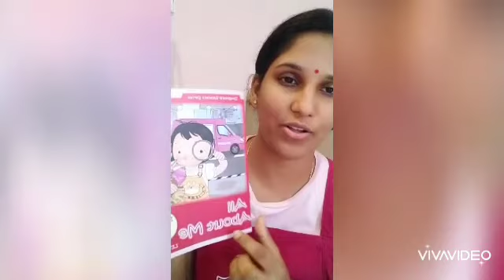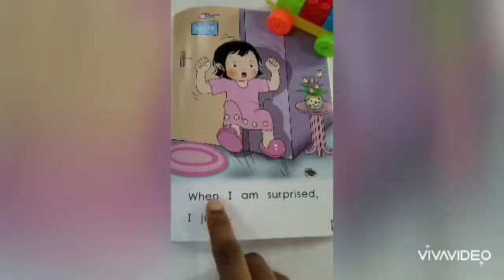22072020 Dragonfly Kulim TC Year 4 Bright Readers